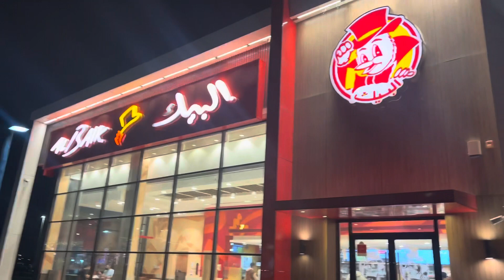Sehri at Albaik | Qeema Samosa,Tikka Pizza,Finger Fish Recipe | Ramadan itni tezi sy ja raha hai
Welcome to my last ishra ramdan vlog … recipes of simple iftar menu
Qeema samosay recipe with cheese
Chicken tikka pizza
Fingerfish Recipe